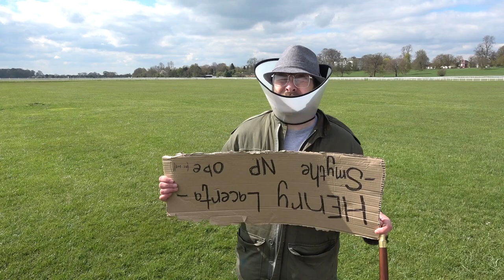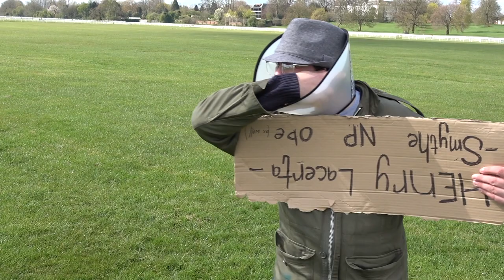The Alpha Draconian NP - Paranormal comedy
After a tip off that his local MP is secretly a lizardman, Kestrel organises an interview in which he plans to reveal the MPs true identity.